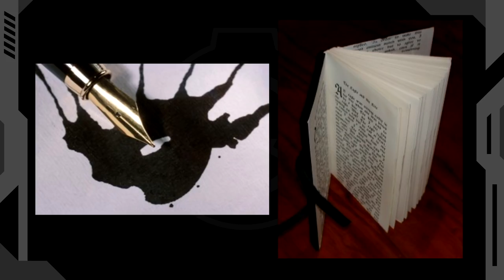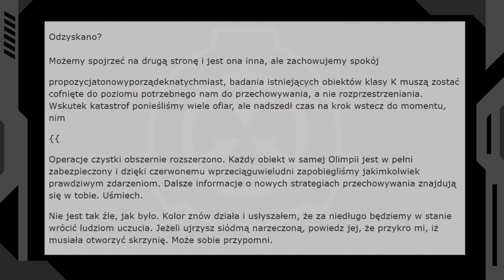SCP-001 (Thaumiel) - KRYPTONIM: Roget — Przydział Keter [PL]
Jedna z wersji SCP-001. W tej wersji należy on do klasy Thaumiel i jest ono źródłem prawie wszystkich anomalii przydzielonych do kategorii Keter. (I nie, "Fundator" to nie SCP-001, tylko SCP-PL-001...)